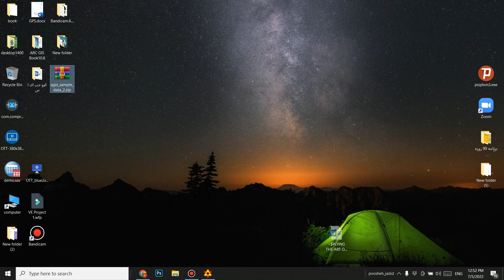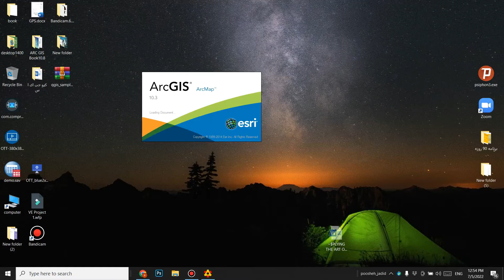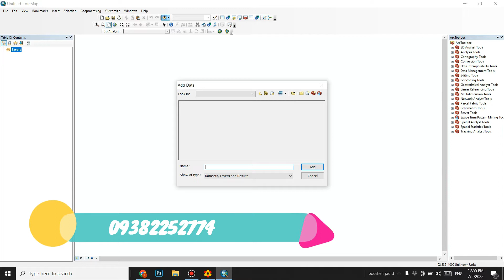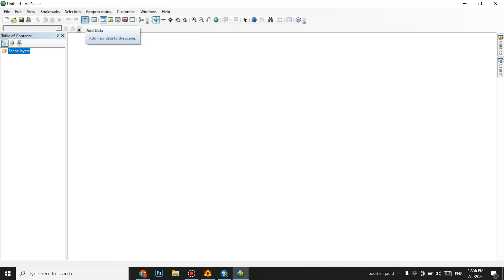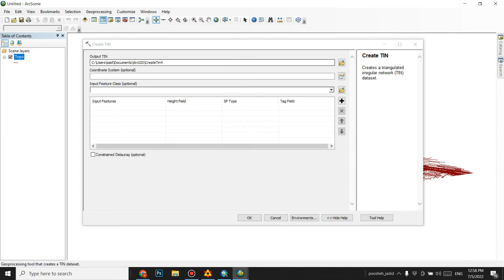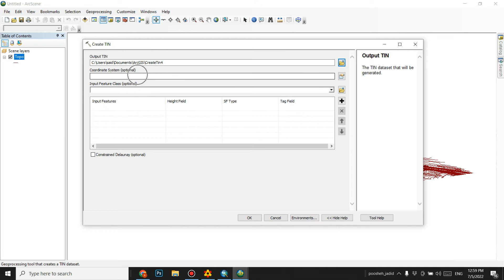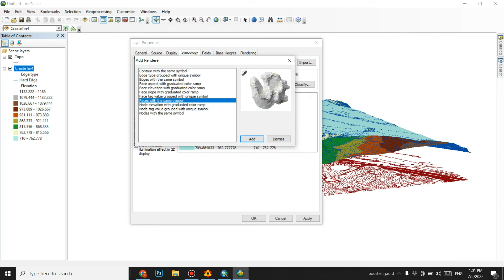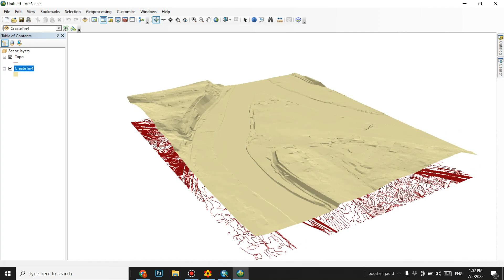تحلیل و آنایز سه بعدی در ArcGIS:دکتر سعید جوی زاده -قسمت اول